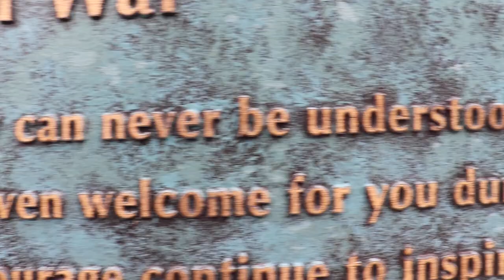Church Online - July 2023: Declaration Of Freedom